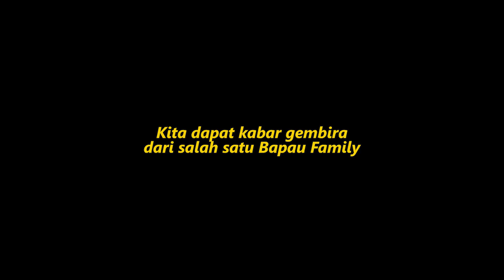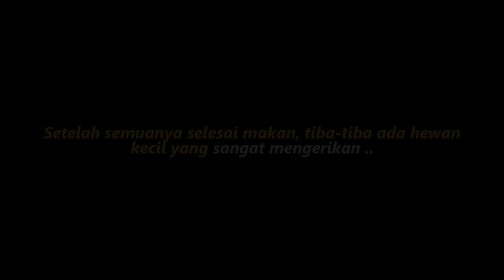TERNYATA BEGINI YAA KALAU PEREMPUAN KETEMU SAMA TIKUS .. JERIT-JERIT SAMPE.TETANGGA BISA NGAMUK !!